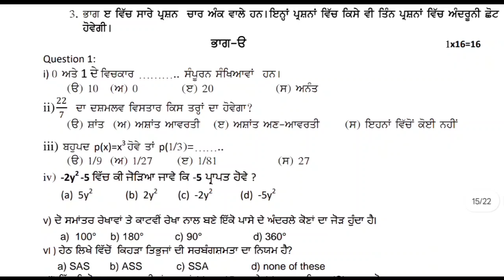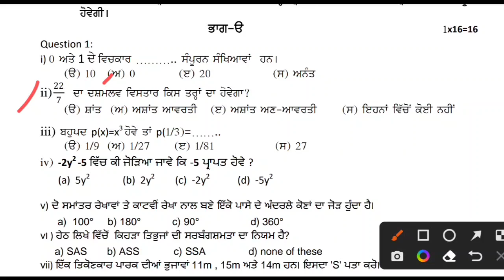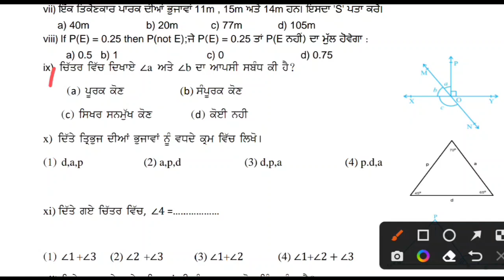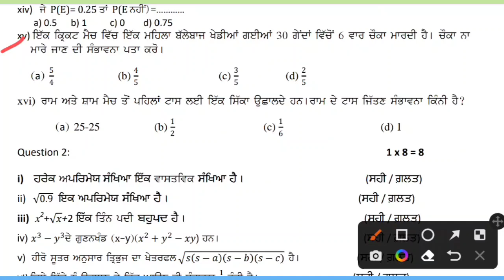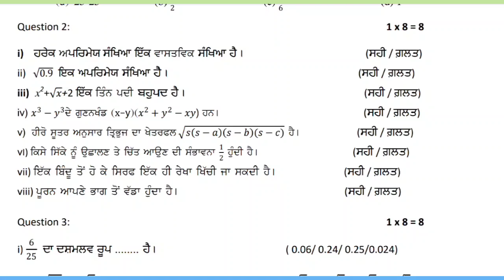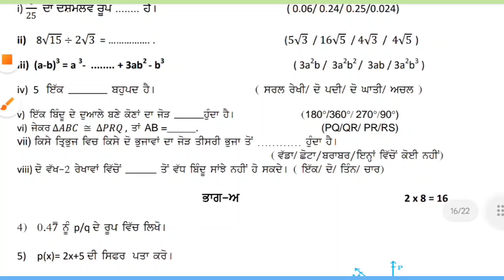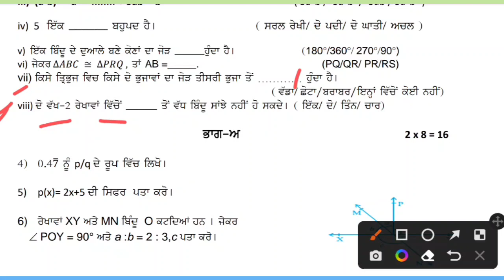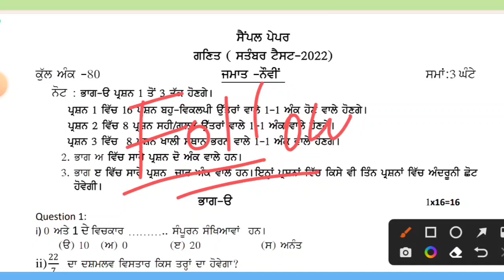PSEB 9th Class Maths September Paper 2022 | Full Solved Paper | 03-10-2022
PSEB 9th Class Maths September Paper 2022 | Full Solved Paper | Pseb 9th | 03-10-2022

IF ANY PROBLEM ABOUT COPYRIGHT

@AMAN STUDY TIPS

This Video is for punjab school students for revision of exams 2022 if you want to know watch our full video...

Some Keywords 👇

pseb 9th class Maths September paper
pseb class 9th maths paper 2022 September
pseb 9th September paper 2022 maths
9th class mathematics September paper real 2022
pseb Punjabi a real paper class 9
9th class maths September paper pseb
punjab board 9th class maths real September paper
pseb class 9th maths sample paper September 2022
pseb September exam 2022 class 9th maths
pseb September paper 2022 10th class
pseb 9th class September question paper 2022
9th class maths paper very important question 2022
PSEB 9th class maths real September question paper
9th class pseb ganit paper
pseb 9th class maths paper September
September paper class 9th maths
Maths paper full solved pseb 9th class
Maths paper 9th class full solved sample paper

If you need any class sample paper or revision video comment me on this video 💬 💠